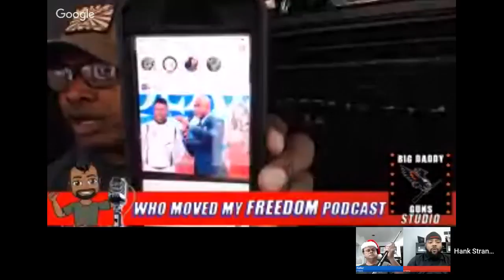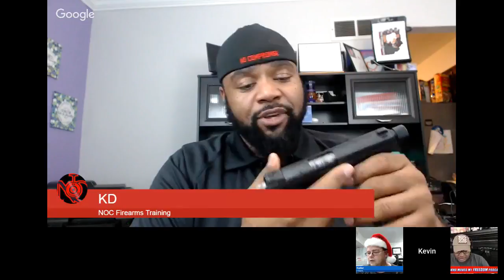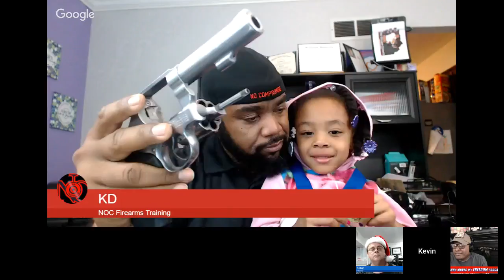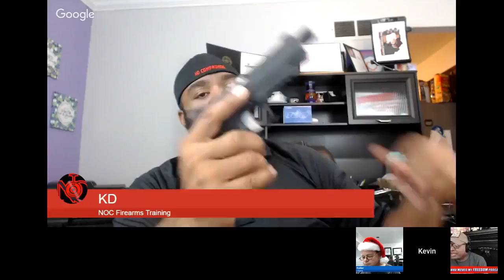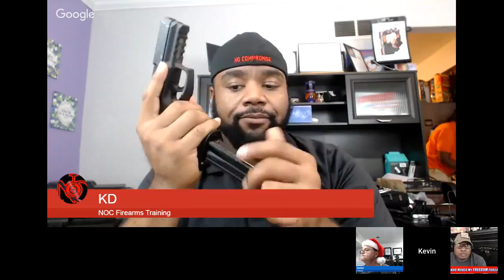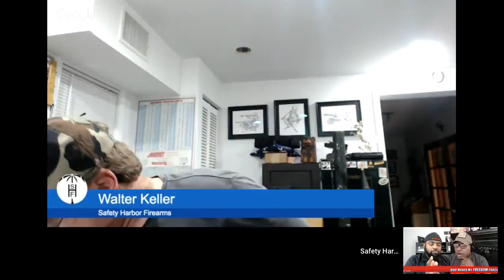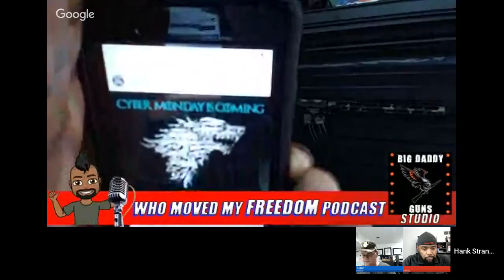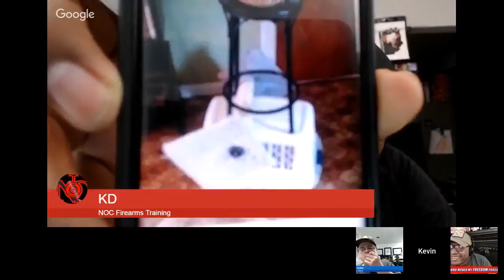Cyber Monday 2017 & Winner Stag 10 308 Dream Gun/ Hank Strange Who Moved My Freedom/ Ep. 99